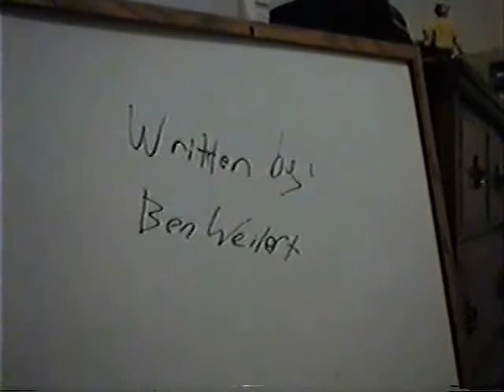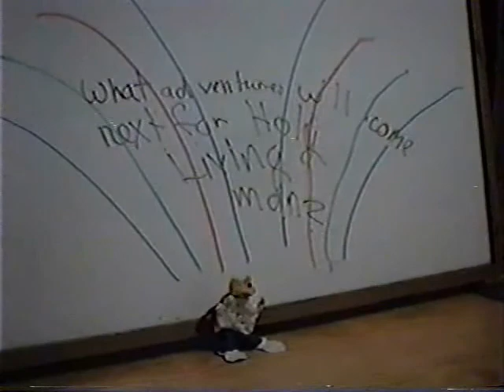CLASSIC - Holy Living Man and the Deadly Duel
Another installation of Holy Living Man - The Deadly Duel. This one I did with my sister and myself using real voices, which I am NOT proud of. But I do think Ben came up with the storyline for this one also.